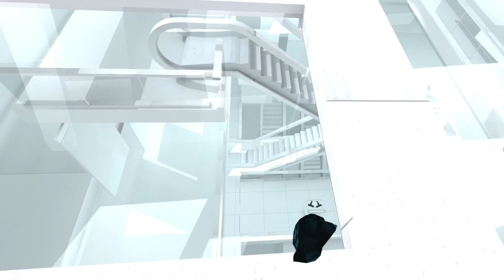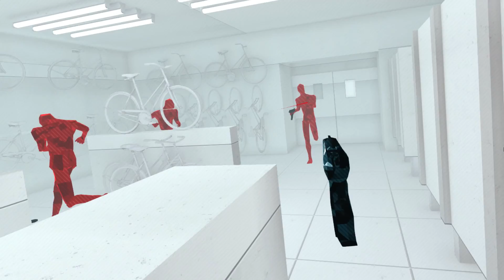Superhot VR - Killing Time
Superhot VR is basically the perfect foundation for a VR game - so let's stand very still and murder polygonal people. Thanks Oculus for the Rift and Touch Controllers, as well as the Superhot VR code. Oculus